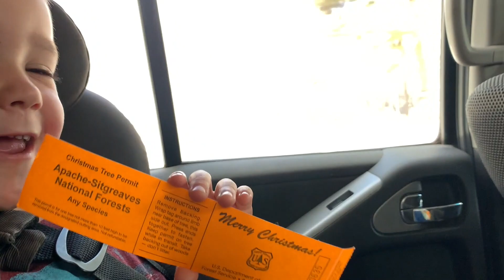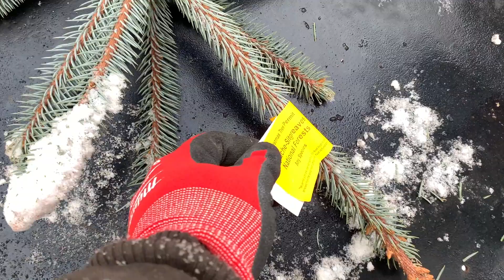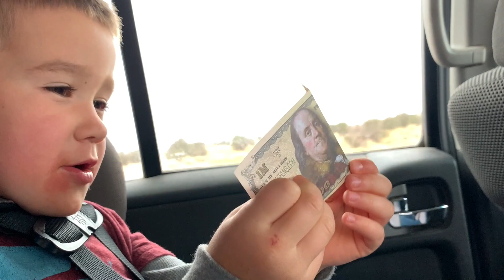Christmas Tree Hunt 2020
Looking for a Christmas tree with the family.